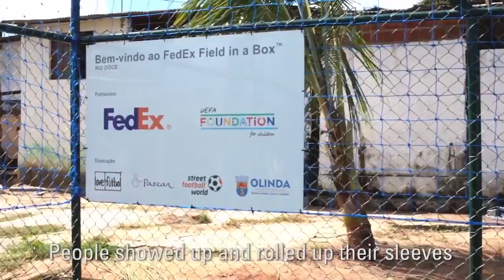love.fútbol | Field in a Box in Brazil Inauguration Day - FedEx and UEFA Foundation for Children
This site transformation is the result of the project Field in a Box ™, an initiative of FedEx Express and the UEFA Foundation for Children, and was supported by streetfootballworld and love.fútbol, together with local organization Pazear. 160 community volunteers and 38 FedEx Express employees also came together to participate in the construction.
Brazil was the fourth country to receive a Field in a Box ™ field after Spain, Poland, and South Africa as part of a global social responsibility initiative of FedEx Express and the UEFA Foundation for Children.

A reforma desse espaço é o resultado do projeto Field in a Box™, uma iniciativa da FedEx Express e da UEFA Foundation for Children, com o apoio da streetfootballworld e da love.fútbol, além da organização local Pazear. Tivemos a participação de 160 voluntários da comunidade, além de 36 funcionários da FedEx Express, na construção do campo.
O Brasil foi o quarto país a receber um Field in a Box™, depois da Espanha, Polônia, e África do Sul, como parte de uma iniciativa de responsabilidade social global da FedEx Express e da UEFA Foundation for Children.

La restauración de este espacio es fruto del proyecto Field in a Box™, una iniciativa de FedEx Express y de la Fundación para la Infancia de la UEFA, con el apoyo de streetfootballworld y love.fútbol, ​​además de la organización local Pazear. Tuvimos 160 voluntarios de la comunidad, así como 36 empleados de FedEx Express, que participaron en la construcción del campo.
Brasil fue el cuarto país en recibir un Field in a Box™, después de España, Polonia y Sudáfrica, como parte de una iniciativa de responsabilidad social global de FedEx Express y la Fundación para la Infancia de la UEFA.